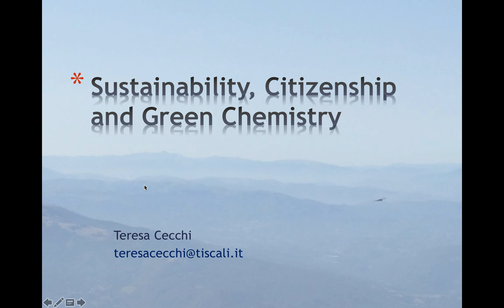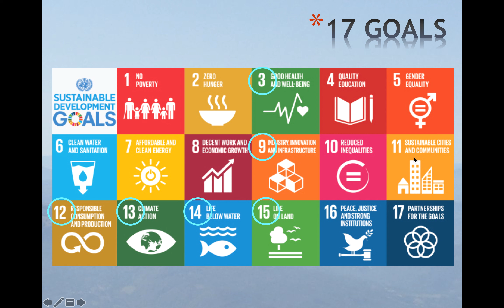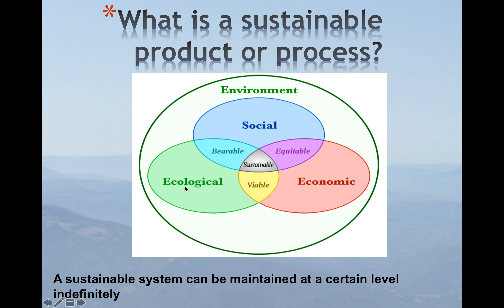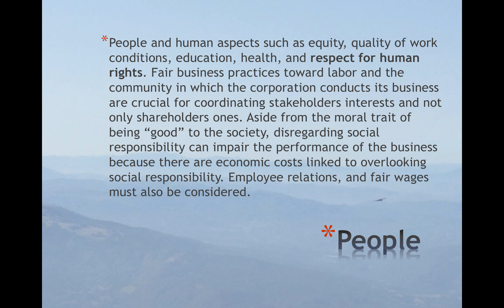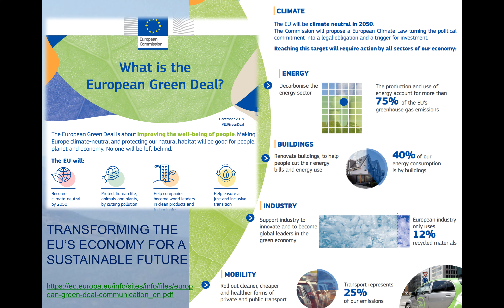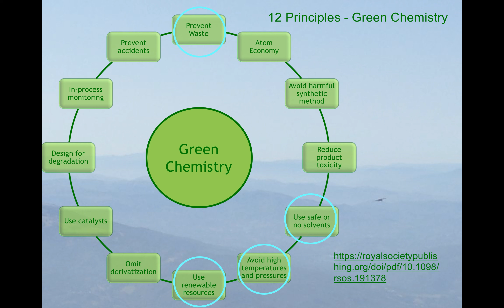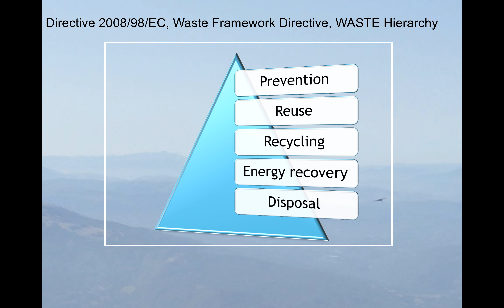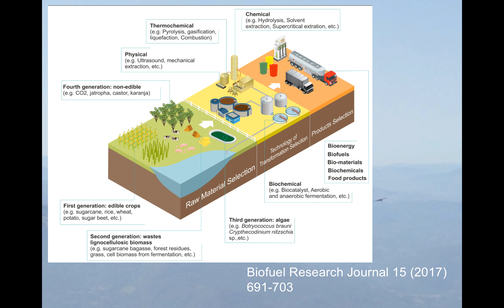Green Chemistry for Agenda 2030, Sustainability, Citizenship PART I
From the historical perspective to the pillars of the European Green Deal: cascading a bio-refinery, food waste up-cycling (nutraceutical extraction, anaerobic fermentation, biodiesel production, solventogenesis, electrofermentation, microbial fuel cells, and bioplastics production), plastic  chemical recycling